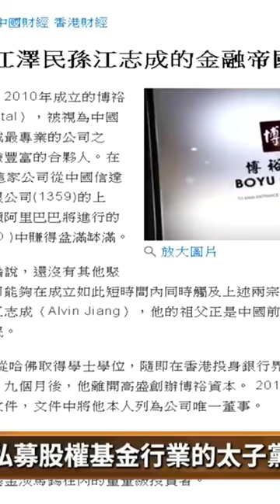江志成的第一桶金是2011年收購上海及北京國際機場的日上免稅行